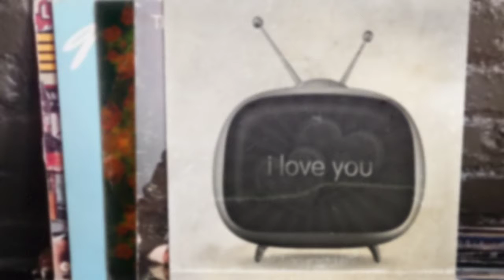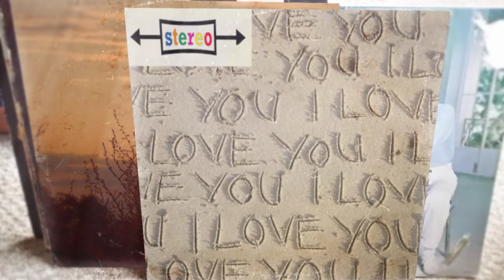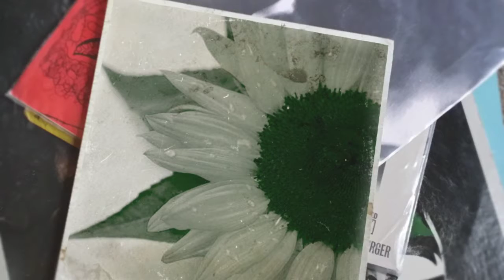chasing tails private jack 720p